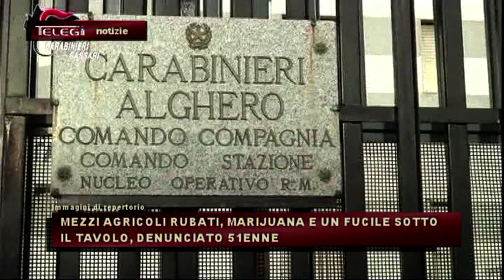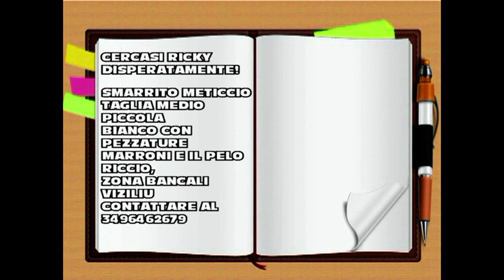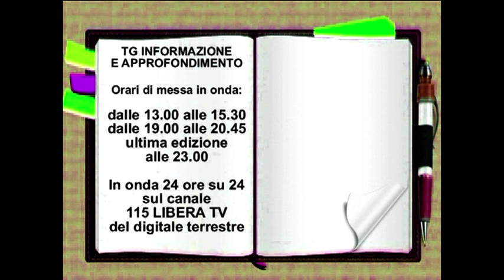TG INFORMAZIONE 10 DICEMBRE 2020